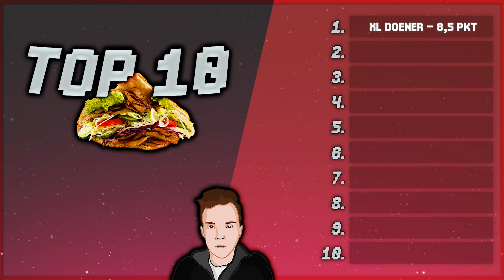XL DÖNER im TEST │ FOOD TEST │ EsIstMarvin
► Social Media ◄

• EsIstSnapchat: esistmarvinsnap

► HolyEnergy:
Herkömmliche Energy-Drinks & Booster erfüllen deine Anforderungen beim Zocken nicht? Dann schau jetzt gerne bei meinem Partner "HolyEnergy" vorbei und sicher dir mit den [CODE: MARVIN5] 5 Euro Rabatt auf das "Probierpaket" auf jede weitere Bestellung sparst du mit den
[CODE: MARVIN] 10%

► Instant-Host:
Du bist auf der Suche nach einem Gameserver,Voiceserver, Webspace oder einer Domain?

► Streaming-Sector:
Dein Netzwerk zum Thema Streaming!

► Sonstiges ◄

Der Laden:
XL Döner
Schloßstraße 27B
14059 Berlin

Preis:
Cheeseburger - 6,00 Euro

► Musik ◄